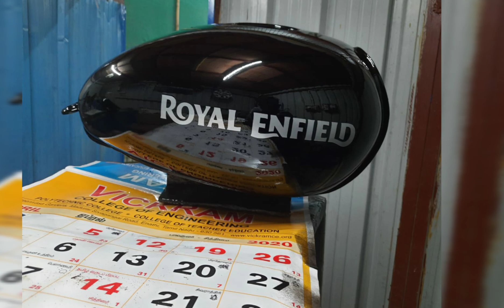Tinker Painting Car & all vehicles Workshop@JaganM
Renew your vehicle look... awesome work by Mr. Hari - proprietor of sri Muthulakshmi Patti and tincoring work, alagappan nagar, Madurai. Contact@ 98943. Gudos to the workmanship and speedy service.